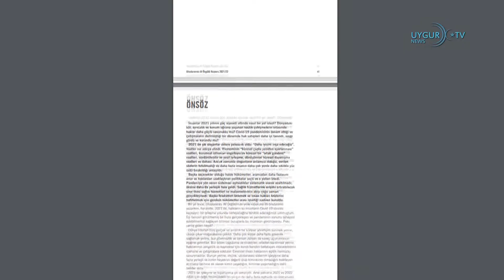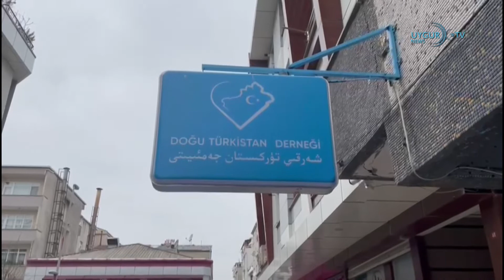01/04/2022 美国参议院通过《美国竞争法》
国际特赦组织：中国继续迫害维吾尔人
国际特赦组织于 3 月 29 日发布了一份关于 2021 年和 2022 年全球人权状况的报告。报告称，中国侵犯人权的行为呈上升趋势，特别是在东突厥斯坦人民在所谓的“再教育营”中继续受到迫害和洗脑，政治、身体和文化方面的侵犯行为正在上升。

逃离强迫堕胎的维吾尔妇女据说死于狱中
2014 年，一名当时流亡的维吾尔人告诉自由亚洲电台，当局将和田地区玉田县的宰那布汗带到医院进行强制堕胎。该电台后来通过对当地消息人士的采访确定，宰那布汗是为了救她未出生的孩子而逃离医院的。当孩子在 2017 年满 3 岁时，当局以“扰乱社会秩序”和“宗教极端主义”的罪名将宰那布汗和她的丈夫一起关押在拘留营。维吾尔消息人士称，该地区的联系人和一位前邻居上周证实，宰那布汗于 2020 年去世。

向东突厥斯坦家庭分发斋月援助
斋月前夕，土耳其志愿者协会和东突厥斯坦协会于 3 月 30 日在伊斯坦布尔的 色法阔依地区为来自东突厥斯坦的家庭举办了斋月援助分发活动。 在200多个家庭参加的活动中，每个家庭都获得了价值500里拉的基本食品。 得到帮助的家庭对个民间组织表示感谢。

土耳其世界文艺家聚集在布尔萨
土耳其布尔萨市已被国际土耳其文化组织宣布为“2022 年土耳其世界文化之都”。 昨日，有来自 20 个国家的 700 名艺术家参加了开幕活动。 据报道，文化艺术活动全年持续进行。

美国参议院通过《美国竞争法》
美国国会参议院以68票赞成、28票反对的结果表决通过了参议院版的《美国竞争法》。这是对今年2月众议院通过的该竞争法的修改版本。预计国会两党即将就统一文本展开谈判。

美国：台湾已成捍卫民主中心
美国国家民主基金会会长威尔逊日前到访台湾。威尔逊称赞台湾已成为捍卫民主的中心。他重申了帮助保护台湾的承诺，并表示中国对台湾的外交和军事压力对所有民主国家构成威胁。威尔逊说：“我们对台海的和平与稳定有着共同和持久的利益。我们认为这是印太地区安全与稳定的中心。我们对中国破坏这种稳定的努力深表关切。”

穆斯林斋月即将来临
伊斯兰教斋月即将来临，斋月被穆斯林视为一年中最尊贵的月份，斋月结束后将迎来开斋节。为团结与分享月份的斋月，我们希望为中国迫害下的东突厥斯坦和整个突厥伊斯兰世界带来祝福。请接受我们的斋戒，我们的祈祷，我们的祝福!